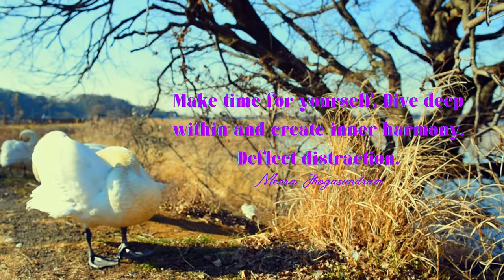Empowering Quotes (133) - Deflect distraction